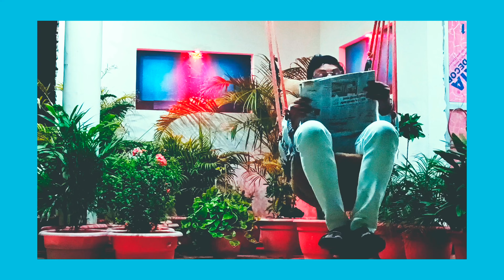mahane bhi bula rey baba thari re nagariya